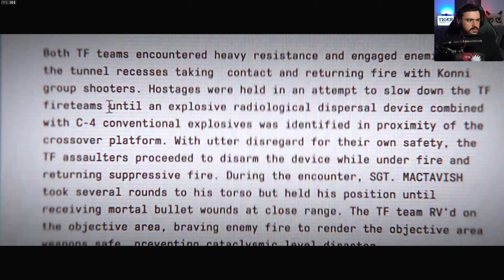Moldoveanu Joaca: CoD:Modern Warfare III #6 FINAL